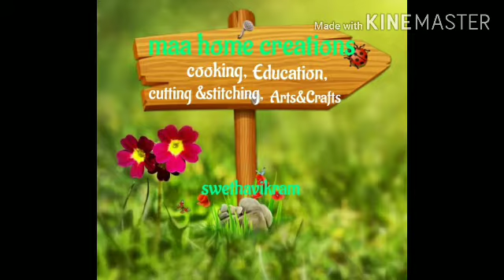Coconut biscuits | కొబ్బరి బిస్కెట్లు | Homemade biscuits tasty Haelthy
Hii friends.